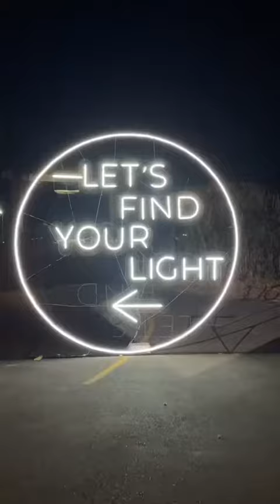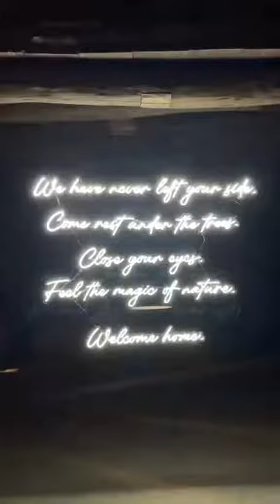Light of Life | Night Version | เที่ยวงานศิลปะ✨แสง✨สี✨เสียง✨ตอนกลางคืน🌤️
นิทรรศการแสงไฟ กลไก และภาพเงา Light of Life นำเสนอ lighting installation ตระการตารวม 20 ชิ้น โดยศิลปิน 6 คน และสตูดิโอ 4 แห่ง ที่หลงใหลในแสงไฟ มาร่วมกันถ่ายทอดความงามของแสงสีขาว เพื่อสร้างแรงบันดาลใจและส่งต่อพลังสร้างสรรค์ในการขับเคลื่อนสู่สิ่งใหม่

Light of Life แบ่งพื้นที่นิทรรศการเป็น 4 ส่วน ได้แก่ชีวิต - ความคิด - ออกเดินทาง - แสง โดยจำลองเส้นทางการใช้ชีวิตตั้งแต่ที่ เราถือกำเนิดขึ้นมาในโลกใบนี้ และต้องเผชิญกับอุปสรรคต่างๆ ได้เรียนรู้เติบโต จวบจนก้าวข้ามความท้าทาย

ท่ามกลางงานออกแบบที่ใช้ไฟหลากสีกันบ่อยๆ ความธรรมชาติของแสง 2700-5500K ซึ่งเป็นอุณหภูมิตั้งแต่แสงจากไฟหลอดไส้ถึงอุณหภูมิของแสงอาทิตย์ที่ทำให้คนเรามีชีวิต ทำให้เราเคลื่อนที่ไปข้างหน้า เพื่อซึมซับความสว่างและความมืด สัมผัสแสงและเงาของตัวเอง และสร้างแรงบันดาลใจให้ทุกคนอย่างแน่นอน